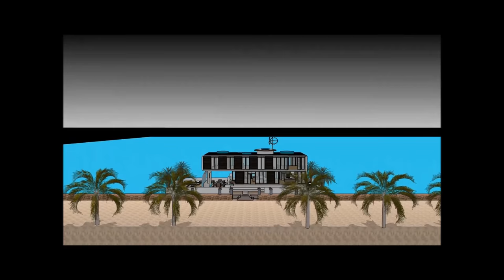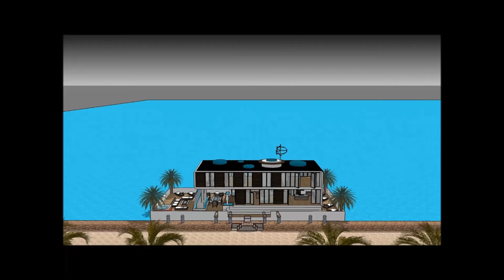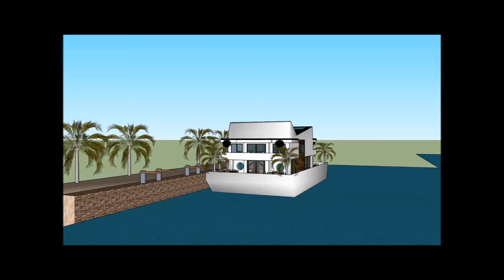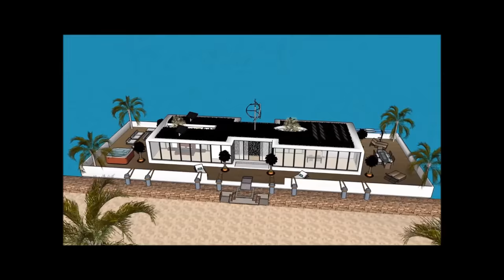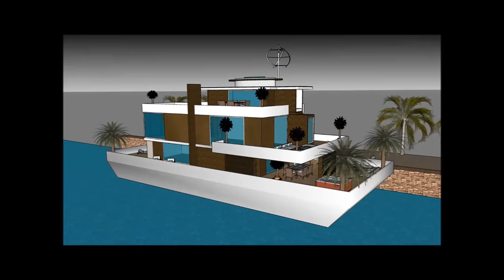Houплавучий домat River Design в Голландии Амстердам Россия Москва, живущая на Темзе исключительно э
Houплавучий домat River Design в Голландии Амстердам Россия Москва, живущая на Темзе исключительно э Создан для поддержания качества жизни:

Houплавучий домat River Design в Голландии Амстердам Россия Москва, живущая на Темзе исключительно э Включает в себя Экстравагантный дизайн баржи, готовый для экстравагантного пользователя арендовать баржи Houseboat

@Houплавучий домat River Design в Голландии Амстердам Россия Москва, живущая на Темзе исключительно э есть три уровня с подвалом под ним, которые состоят из всех удобств, необходимых для арендатора. В отеле Houseboat Barge есть уникальный современный современный дизайн с уникальными архитектурными особенностями. Он имеет собственную гостиную с великолепным видом на залив.